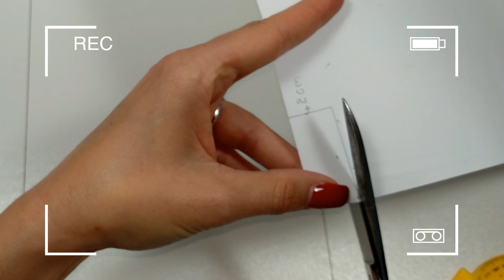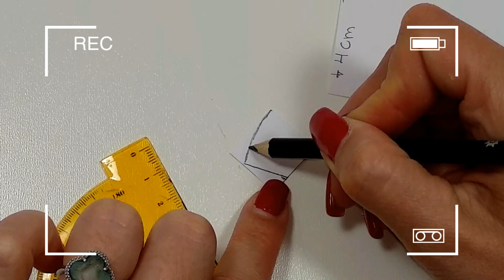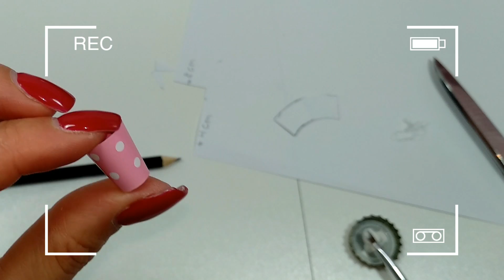💖DIY: COPINHO DE ANIVERSÁRIO P BARBIE/TUTORIAL/ BARBIE DE FAVELA